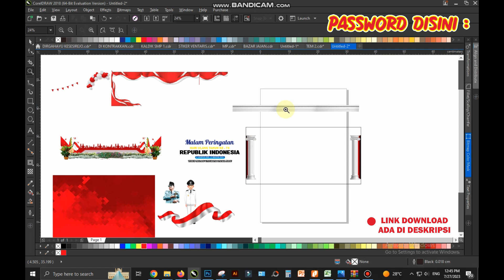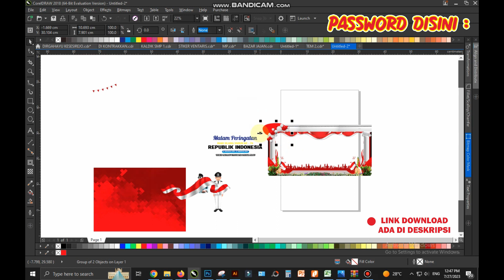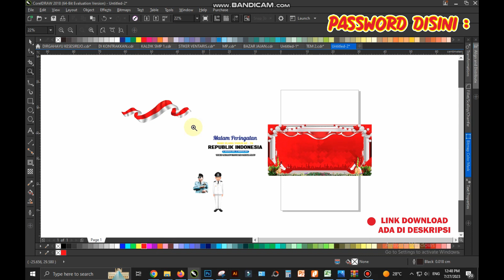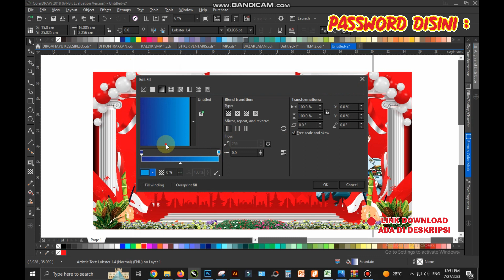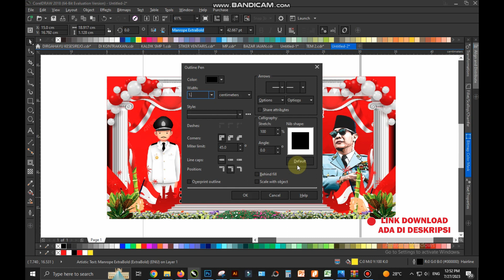DESAIN SPANDUK BACKDROP HUT RI 78 DI COREL DRAW | FREE DOWNLOAD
Hai, Saya Diq Fadhli.
Channel Ini Berisi Berbagai FILE CORELDRAW Khususnya Di Bidang Percetakan. File Berupa Cdr ( CorelDraw ) Editable Dan Free.
Terimakasih

MAAF, FILE BERISI PASSWORD TERDIRI DARI 10 KARAKTER
YANG TERLETAK / MUNCUL DI KANAN ATAS VIDEO

TERIMAKASIH

YANG MAU REQUEST DESAIN BANNER APA LAGI TULIS SAJA DI KOMENTAR

TERIMAKASIH, STAY SAFE DAN JANGAN LUPA IBADAH...!